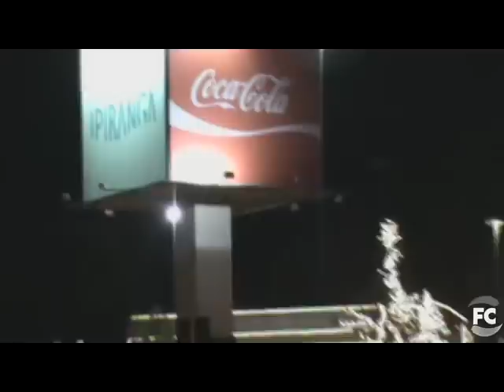CARREATA COLA-COLA 2010 RIBEIRÃO PRETO-SP